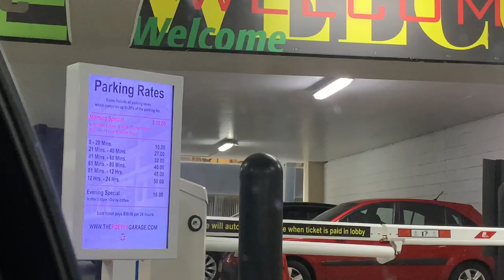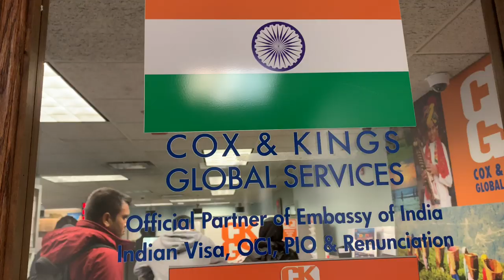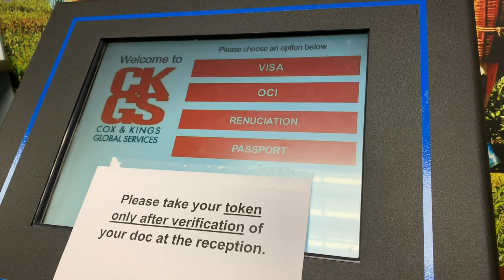Visited Indian Embassy Chicago Downtown~Day in My Life~Hope you Relate~Indian NRI Mom~Indian H4 wife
We had some work in Indian Embassy Chicago so went to Chicago Downtown!! Shared My Experiences with u. Checkout
Thanks
Indian Embassy In USA
Consulate General Of India,Chicago
life stages of an h4 visa holder in usa!!,an immigrants story: h4 visa is a curse,why i moved back to india,h-4,the us visa that stalls indian women’s careers,life of h4 visa holder in usa,indian h4 wife in usa,hope you relate,how to feel less depressed on h4 visa,tamil vlogs in usa,telgu channel,h4visas,tothecontrary,what work we can do on h4 visa,how to stay happy on h4 visa,h4ead,indian nri mom,indian nri morning kitchen cleaning routine,meghna damani,routine
ikea tour 2018,hope you relate,amazing finds,shop with me at ikea,ikea shopping haul,what i got from ikea,ikea kitchen tour,ikea furniture,indian nri mom,indian sahm breakafst routine,indian nri rented apartment tour,indian nri kitchen tour,indian h4 wife,indian nri morning kitchen cleaning routine,indian nri night time cleaning routine,house tour,nri vlogs,indian mommy vlogger,indians in usa,day in my life,what we eat,spen the day with me,sahm,routine